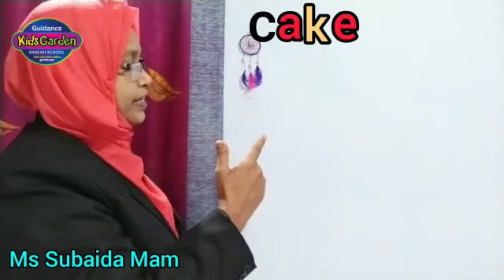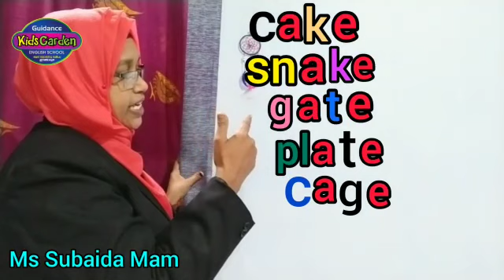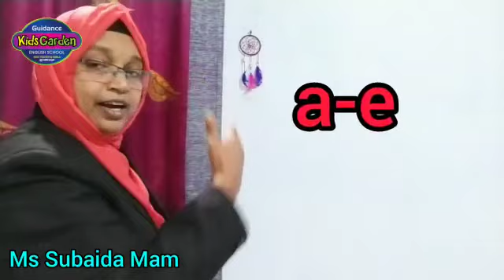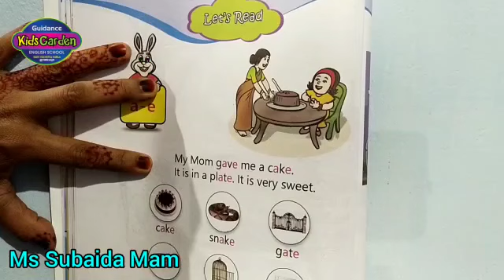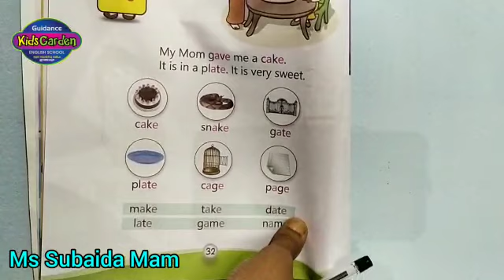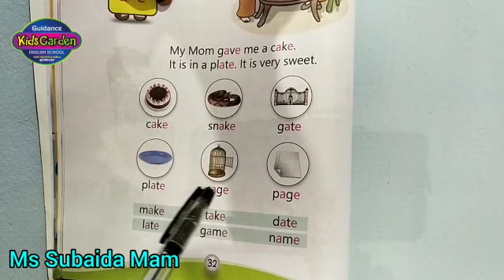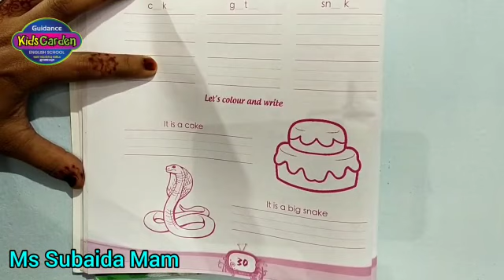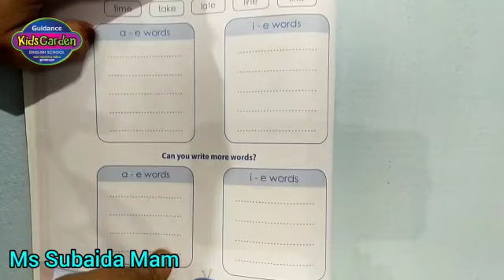Guidance Kids Garden Engapuzha UKG English Unit 2 Part 3 - Guidance Media